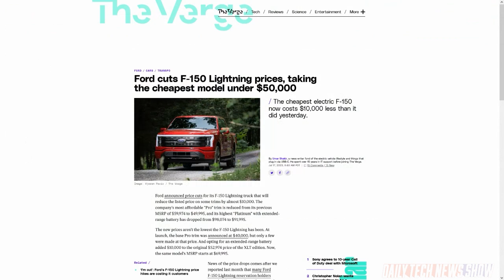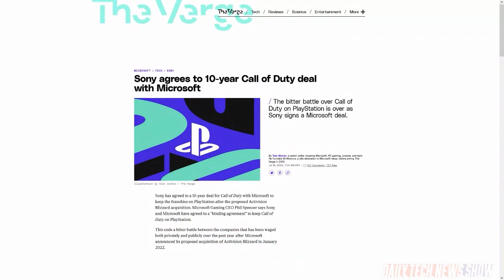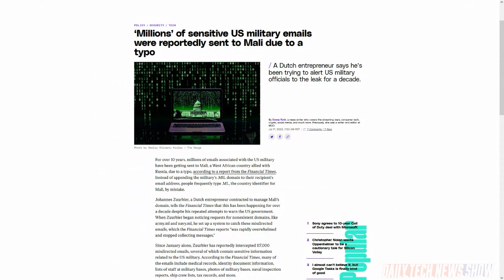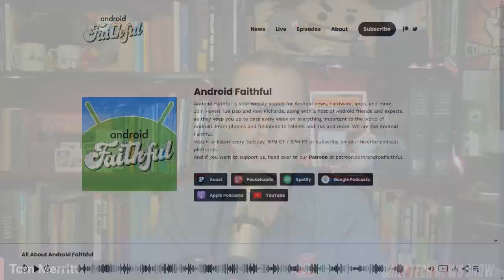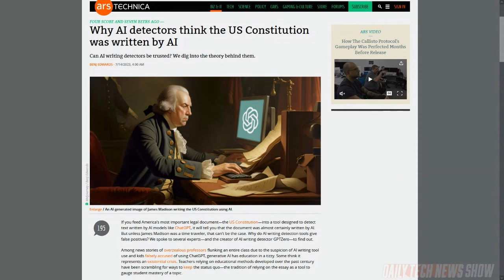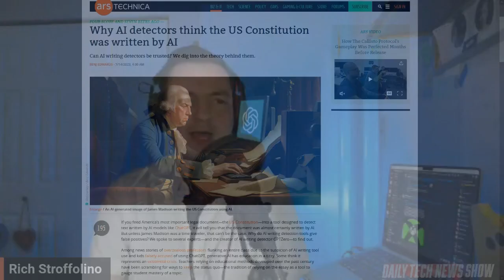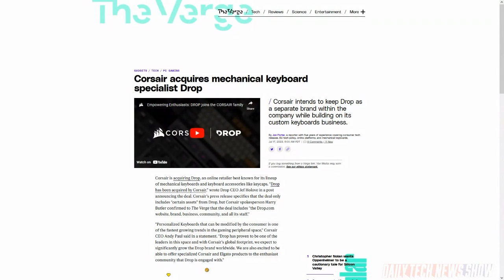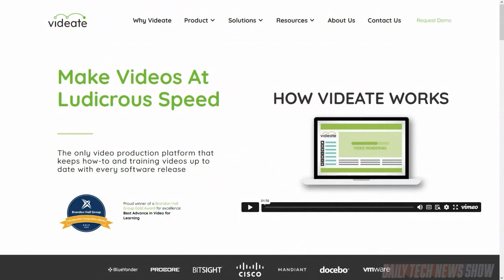Sony Answers The Call of Duty - DTNS 4562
Sony agrees to keep all of Duty available for PlayStation for 10 years after the Microsoft Blizzard acquisition closes. A Financial Times report found that the .mil domain used by the US military often gets typo’d as .ml the country code domain for the West African country Mali possible to data leaks. And TechRadar's Christian Guyton cites several users claiming that ChatGPT output quality decreased since switching to OpenAI’s GPT-4 model.

Starring Tom Merritt, Rich Stroffolino, Roger Chang, Joe.

Next guest:
Dr. Niki Ackermans
nicoleackermans.bsky.social